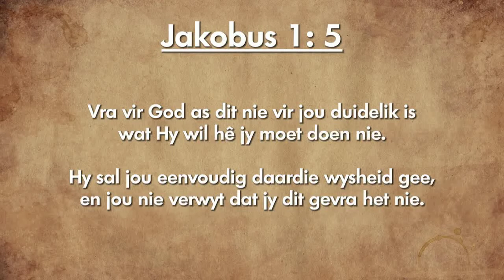Oordenking 24 September 2018